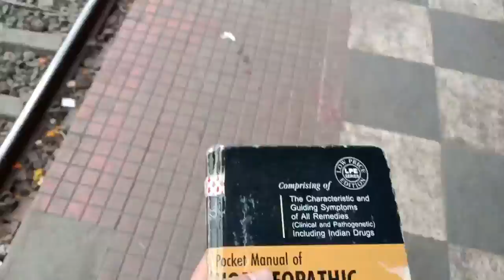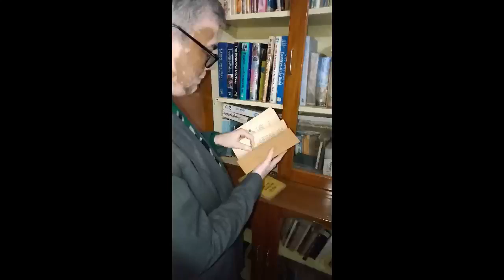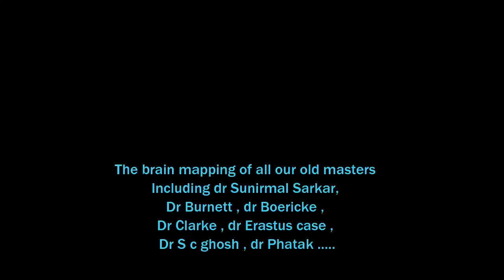Just You Think - Dr Sunirmal Sarkar & Dr Gaurang Gaikwad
JUST YOU THINK ...
In this magnum opus, Dr Sunirmal Sarkar along with Dr. Gaurang Gaikwad, who worked on this book for many years, compiled information of more than two hundred disease conditions along with a list of remedies that are commonly indicated in each condition.

To Book your copy contact -Dr Pratik Jain